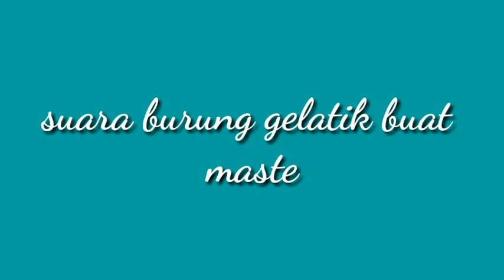Suara burung gelatik batu untuk masteran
Untuk menambah isian burung ocehan

Suara gelatik batu
Kali ini channel BURUNG GACOR MASTERAN menyajikan suara kicau burung gacor ngplong ngrol panjang cocok sebagai masteran burung murai batu medan aceh sumatera kalimantan borneo , cucak ijo kino rumbai rowo jenggot china papua rotan , kacer poci daput lokal jawa , jalak putih hongkong kebo nias rio sutra , sirtu sirpu cipo cipeu , prenjak ciblek cinenen putih kristal merah abang ari tebu alang alang belukar , pleci malang dada kuning dakun merapi sumbawa bali papua, kolibri ninja sriganti kelapa wulung , sikatan , branjangan , rambatan, dekukur , anis punglor merah bata macan kembang cendana batu kayu , gelatik glatik batu wingko glawing belong,kenari , sanger , blacktroat, poksay hongkong mandarin jambul thailand , nuri lobebird betet dan berbagai burung jantan betna anakan dan bahan atau bakalan muda hutan supaya cepat bunyi gacor ngeplong seperti di hutan saat lomba ochan burung nasional, 2018 , 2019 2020

gelatik batu gacor, suara pikat gelatik batu, masteran gelatik batu, gelatik batu ngerol, gelatik batu wucit wucit, gelatik batu masteran, burung gelatik batu, gelatik batu baha, gelatik batu